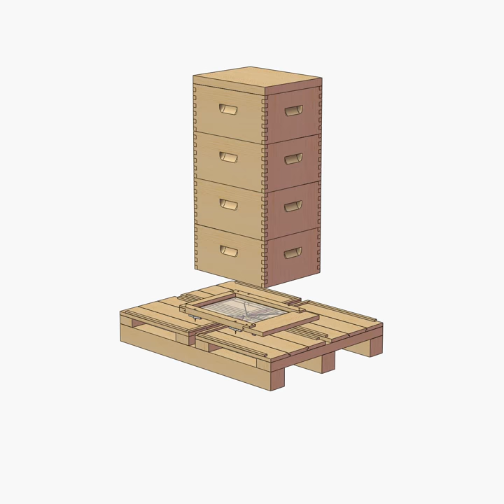How to insert a Hivemind scale under your hive.